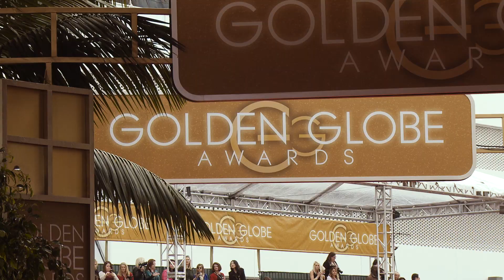Getting Golden Globes Ready Plus: Hairy Details on Rachel Bloom's Crazy Prep!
Sam Heughan, Caitriona Balfe, and Tobias Menzies from Outlander, join Wagner Moura and Boyd Holbrook from Narcos, on the 2016 red carpet to reveal how they prepped for the big night. Game of Throne's Natalie Dormer and Grant Gustin from The Flash also open up about their pre-event activities. However, it's Rachel Bloom from Crazy Ex-Girlfriend that really trusted us with all her hairy details!